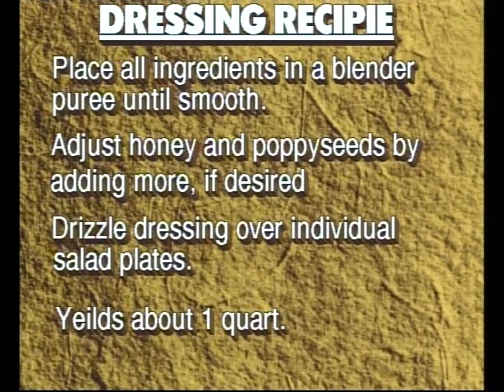Easy Nutritional Salad Recipe On Family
Maria and Gina show how to prepare a healthy, nutritious salad. Family Today is a tv show that includes art,culture, entertainment and Spirituality.
It's for Parents, Grand Parents, and Young Adults.
Its a resource for your Spiritual Journey. Family Today is a tv show that includes art,culture, entertainment and Spirituality.
Its a resource for your Spiritual Journey.